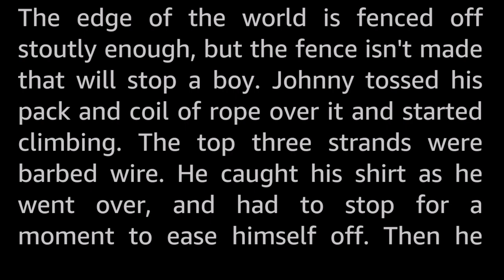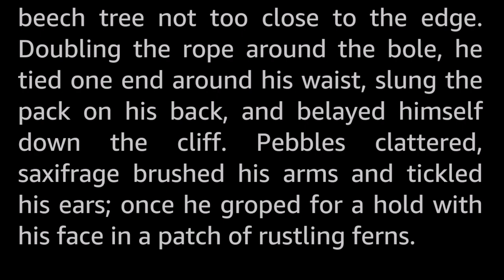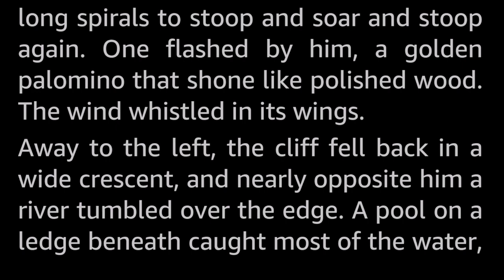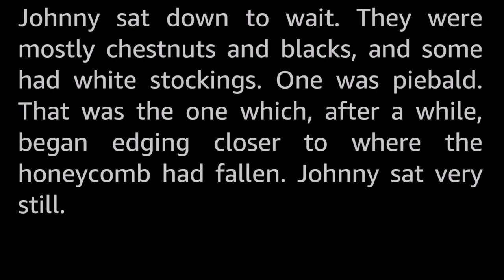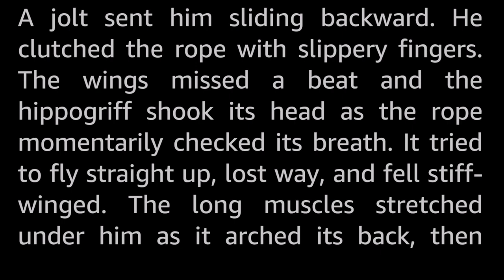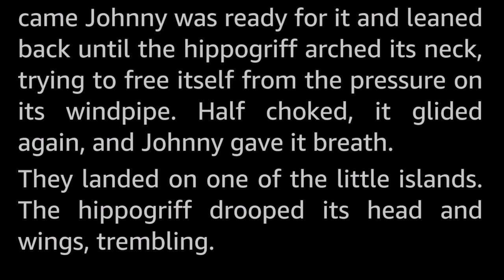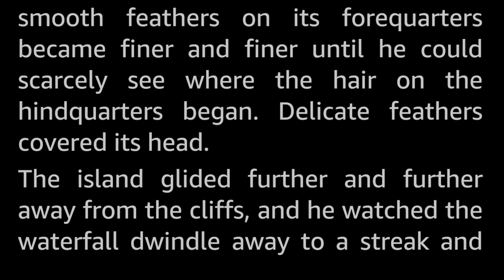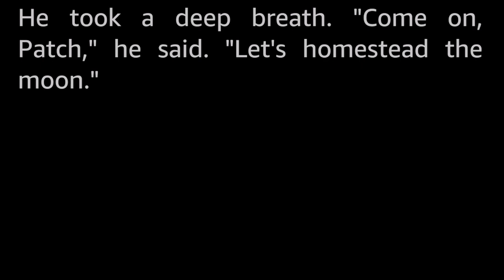The Piebald Hippogriff by Karen Anderson -Vintage Fantasy Short Story Full Audiobook human voice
Over the edge of the world, the hippogriffs frolic. What an attraction for an adventurous boy with a backpack full of apples and honeycomb.

Karen Anderson (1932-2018) collaborated on many stories with her husband, the well known SF and Fantasy author Poul Anderson, and they published several novels and short stories together.

In this charming Fantasy story she showed she had some pretty good writing chops on her own.

Of course, back in the day this kind of thing was still classified as “Science Fiction”.